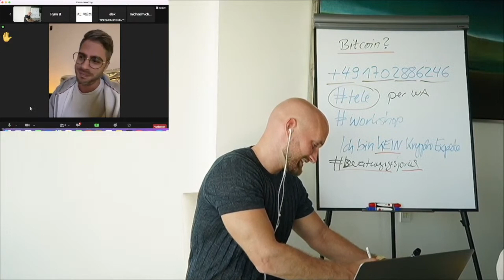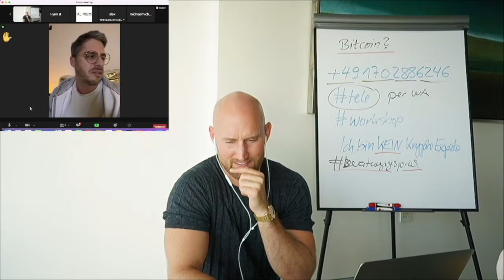Bitcoin - Er ist 100% im MINUS!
Du hast den Workshop verpasst? Kein Problem! Sieh dir jetzt die Aufzeichnung an:
Schreibe mir in Whatsapp Workshop, Zeitarbeit oder event an